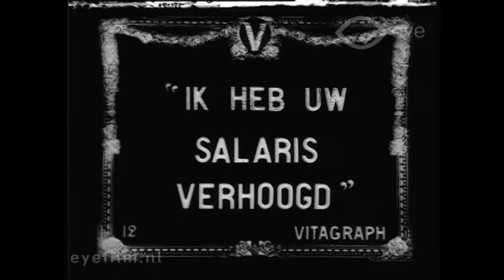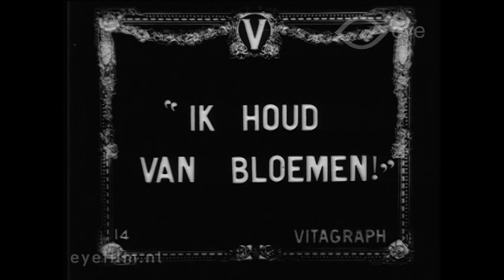Stenographer Troubles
Director: Frederick A. Thomson | Production Country: United States | Year: 1913 | Production Company: Vitagraph Company of America (United States) | FLM63656 | Film from the collection of EYE (Amsterdam)

A comic one-act film featuring the character Bunny, which takes place in an office.

Cast: Clara Kimball Young, Anita Stewart, John Bunny, Norma Talmadge, Flora Finch, Lillian Walker, Florence Turner.